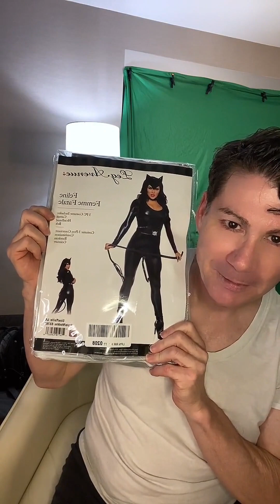Role Play Riot birthday bash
Thank you all to everyone who gave gifts on my birthday. You're all the best! unboxing Go to roleplayriot.com to see more.